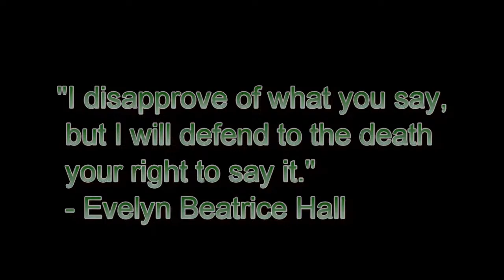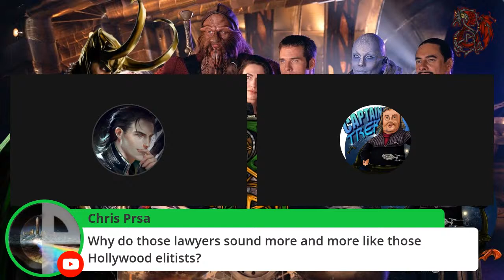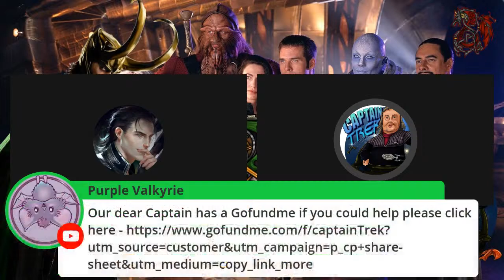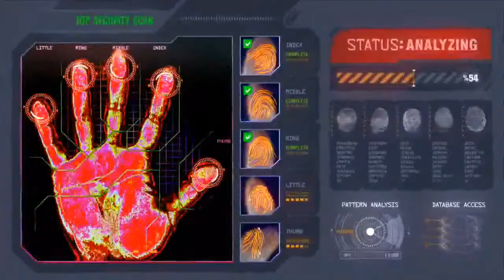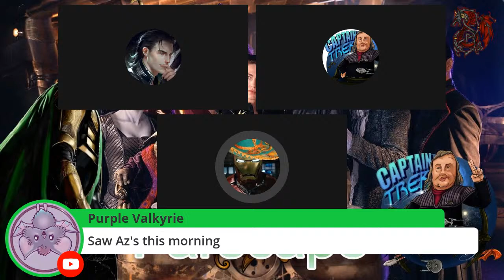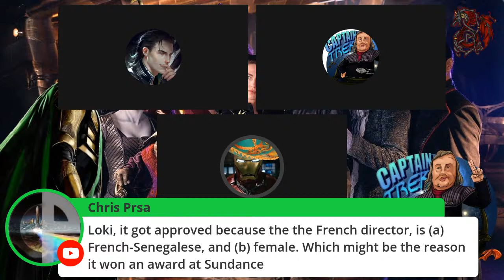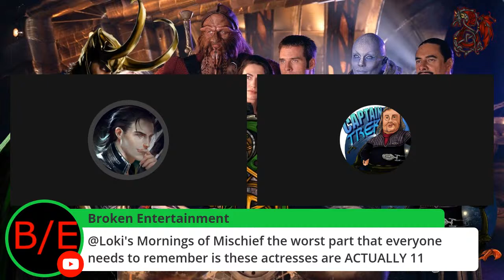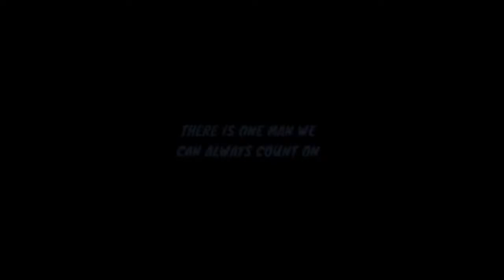MORNINGS OF MISCHIEF | FARSCAPE THE CALM BEFORE THE CRICHTON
Join Loki and Captain Trek as we continue our journey in the Farscape universe wit our reviews of Home on the remains, Dream a little dream, and Out of their minds.

Mornings of Mischief is a labor of love for everyone involved, we love our community, our chat, and the ability to keep these shows coming to you week after week. Everything you do helps us to stay on the air and keep this crazy train rolling!